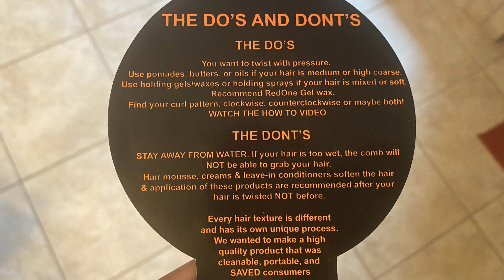TWA Tapered Cut - Dying My Gray Hairs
QUESTION - What is the best product dye gray hair?

Link to Products

💜 ABOUT Me:
Faith, family, & friends keep me 😁. A mom of 3! Hubby & I love to ✈ the 🌍. In MY lane on the journey called life.

Tips for offering  bidding on new construction when Selling & buying a home
💥My interests: Natural Hair, Planning & Organization, Mindset, Entrepreneurship, Parenting, Family & Dance Mom Life.